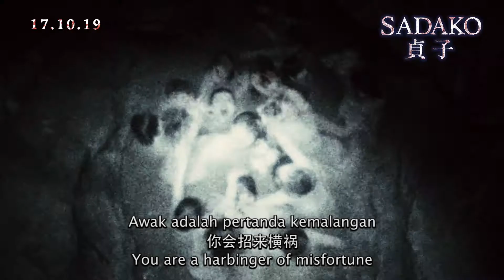SADAKO 贞子 - 30s TVC - Opens 17 October In Brunei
A deadly curse returns. This time, Sadako will leave no mercy.⁣ ⁣ ⁣⁣

Directed by Hideo Nakata (Ringu, Ringu 2), a new chapter in the phenomenal horror blockbuster series hits cinemas from 17 October.